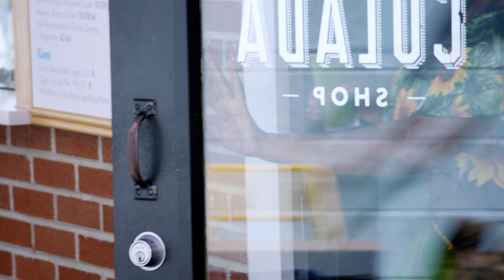A Handful of Cake Means A Great Blind Date | Ready to Love | discovery+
About Ready to Love:
Sexy, successful and single Black men and women search for true love. In a unique twist on a typical dating show, both the men and women decide who stays and who goes as they look for lasting love in an authentic relationship.